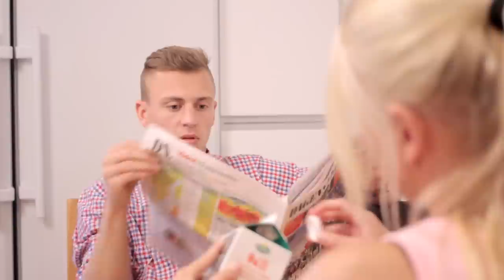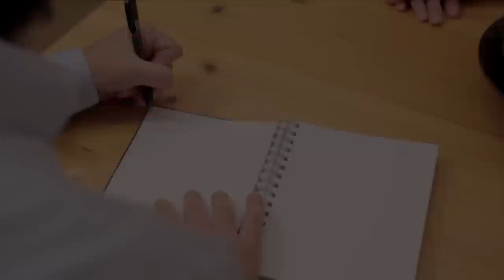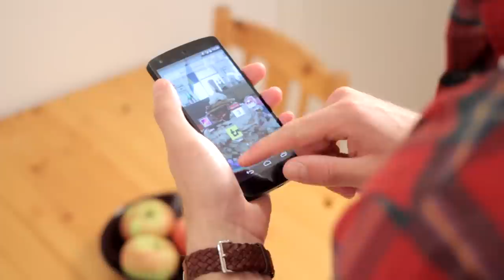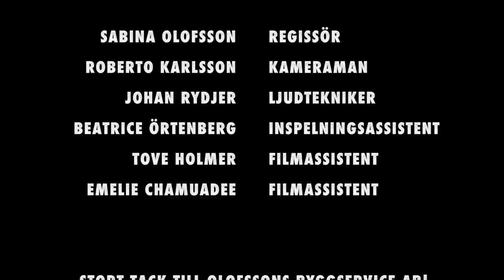Vigselringen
En novellfilm av studenter som läser Digital Media Design på Örebro Universitet. Grupp 4. Av: Sabina Olofsson, Roberto Karlsson, Johan Rydjer, Beatrice Örtenberg, Tove Holmer & Emelie Chamuadee.